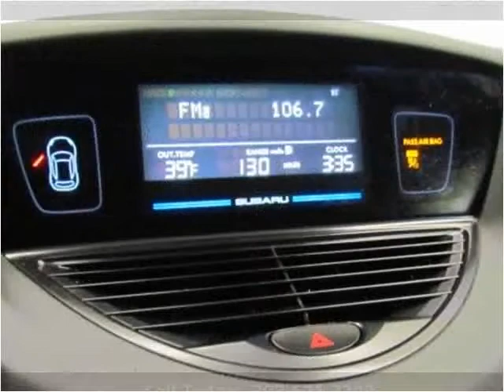2006 Subaru B9 Tribeca Used Cars Englewood, Denver, Lakewood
This 2006 Subaru B9 Tribeca is available from Autos Unidos.